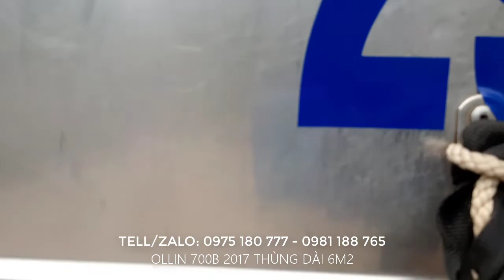Mua bán ô tô tải cũ: THACO OLLIN 700B 2017 xe 7 tấn THÙNG DÀI 6m2 tại SALON XẾ ĐẸP 888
Ưu điểm vượt trội của Thaco Ollin 700C là độ an toàn cao, rất phù hợp khi vận hành đường dài với tải trọng lớn.
Hệ thống phanh khí nén có 4 van bảo vệ, đảm bảo an toàn và đạt hiệu suất phanh cao như đối với xe tải nặng.
Bộ điều hòa lực phanh theo tải trọng giúp phanh hiệu quả hơn khi xe có tải nhờ tác dụng tránh cho các bánh xe sau bị bó cứng và gây trượt lết bánh xe khi phanh ngặt. Sản phẩm rất phù hợp khi chạy trên đường cao tốc cũng như vận hành êm trên những cung đường xấu.

XEM THÊM CÁC MẪU XE TẠI SALON:

2. Tôi Đã Có Được Chiếc Xe Trong Mơ Nhờ Chiến Lược 3 Bước Đơn Giản Từ Luật Sư Phạm Thành Long
3. #2 Hầu Hết Các Khách Hàng Đã Chọn Được 1 Chiếc Xe Ưng Ý Nhờ Chiến Lược " HỎI "3 Bước Đơn Giản Này
4. #3 ĐẠT XE TẢI tiết lộ 3 cách đơn giản DÙ KHÔNG BIẾT LÁI XE vẫn tự tin mua được xe tải cũ chất lượng
5. #4 Bạn Có Muốn Sở Hữu 1 Chiếc Xe Ít Tiền Nhưng Còn Chất Lượng Để Kinh Doanh Khởi Nghiệp |Đạt Xe Tải
8: #7 NGỪNG MUA XE và HÃY BẮT ĐẦU Với Mục Tiêu Tài Chính | ĐẠT XE TẢI
9. #8 Tại Sao Hầu Hết Khách Hàng Của Tôi Đều Lựa Chọn Dòng Xe Ít Tiền Để Kinh Doanh Khởi Nghiệp
10. #9 3 Mẹo Nhanh dành cho người mới chọn được xe tải cũ MÁY CHẤT nếu không muốn Tiền Mất Tật Mang